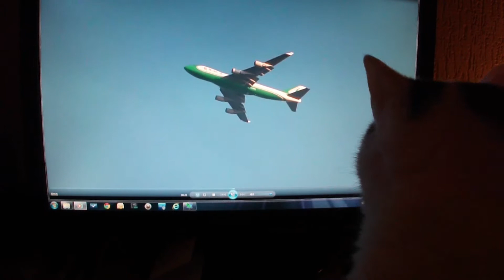Aviation 1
Aviation 1 Equipment; Camcorder JVC GZ-HM200BE, Sony HX5V, Telescope ETX-70 & Casio Exilim Z25